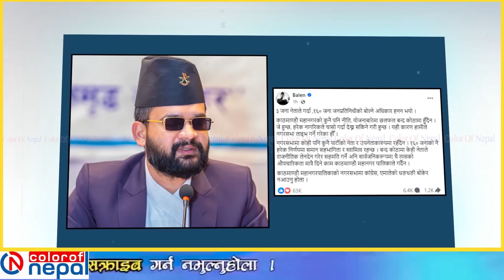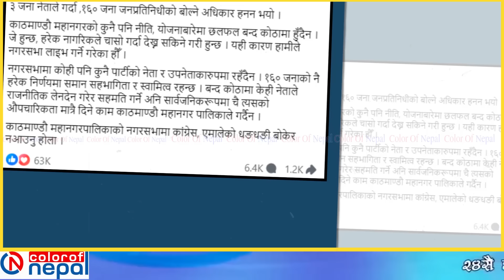बालेनले तोडे दलको गठबन्धन, बैठक बहिस्कार गर्ने वडाध्यक्षहरुलाई यस्तो सबक, झनै आक्रमक बालेन Balen